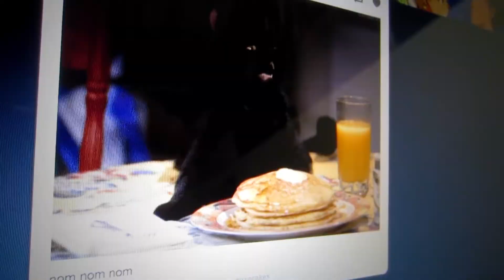Through the Fire and Flames [Sep.5.2012 Day 170]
Outro by MI-90 Films

Tags: through the fire and flames "through the fire and flames song" fire flames car accident car wreck wrecked car "car accident video" "car wreck video" highway accident "highway accident video" "fire and flames video" mi90films mi90 vlog vlogging vlogger kate katers katersoneseven dudelikehella smp films smpfilms british mean kitty random hiccups hiccupping hiccup "hiccups today" custom thumbnails "custom thumbnails" custom dedikaters daily flyby dailyflybys  "daily videos" "daily video" "vlog daily" "katers vlogs" "the mean kitty" "high quality" "top gun movie" top gun "jet flyby"